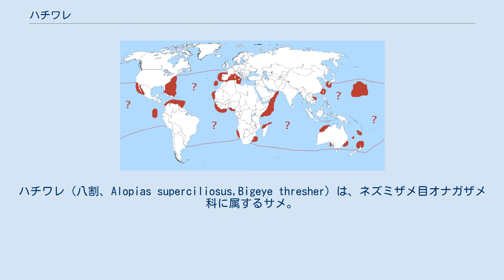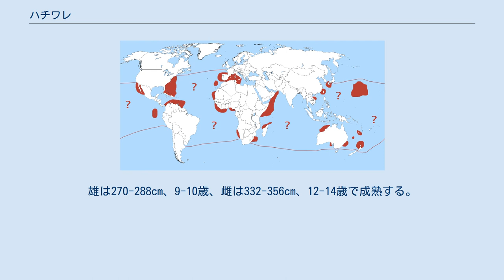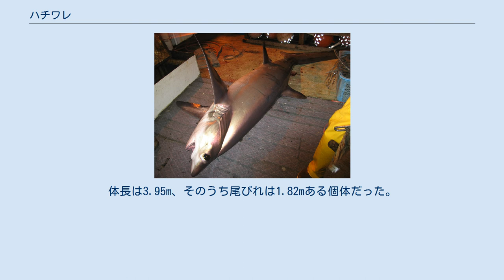ハチワレ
ハチワレ（八割、Alopias superciliosus,Bigeye thresher）は、ネズミザメ目オナガザメ科に属するサメ。
世界中の暖かい海に広く分布する。
水深100mより深い場所に多い。
最大全長4.9mに達し、その半分を尾鰭が占める。
頭の後ろに「八」の字状の溝があり、他のオナガザメ類との区別が可能である。
内温性で体温調節を行う。
サバなど浮魚類を尾鰭で打ち、捕食する。
卵食型の胎生。
2-4尾の子どもを産む。
マグロ延縄などで混獲され、肉や鰭、皮などが利用される。
成熟に約10年かかり、産む子どもの数も少ないことから、生息数は減少している。
 世界中の熱帯から温帯海域の沿岸から外洋まで広く分布するが、詳細は限定的にしか分かっていない。
海表面から水深500m以深の中層まで見られる。
多くは100m以深にいる。
 最大で全長488cm、体重363.8kg。
オナガザメ類に特徴的な長い尾鰭をもち、全長の半分を占める。
目は非常に大きい。
頭部後方背側に切れ込みがあり、上から見ると「八」の字に割れているように見えることが名前の由来になっている。
背側の体色は金属光沢のある灰色、メタリックグレーで褐色や紫色がかっていることもある。
腹側は白色。
両顎歯はほぼ同形。
縁が滑らかな三角形で、先端はやや口角を向いて曲がる。
 他のオナガザメ2種に比べてやや深い場所に現れる。
日周鉛直移動を行う。
奇網により体温調節を行い、周囲の海水温よりも体温を恒常的に高く保つ。
餌生物はサバ、ニシン、カジキ（幼魚）などの浮魚類、甲殻類、頭足類など。
尾鰭で獲物を叩いて気絶させる。
 胎生。
胎仔が子宮内で未受精卵を食べて育つ卵食型。
妊娠期間は12ヶ月、産仔数は2-4尾で通常2尾。
雄は270-288cm、9-10歳、雌は332-356cm、12-14歳で成熟する。
産まれたときのサイズは全長64-140cm。
 人に対して危険性はない。
主にマグロ延縄で混獲される。
肉質は上等ではないが、フィレ、燻製、干物、塩漬けなどで消費される。
鰭はフカヒレ、皮は皮革製品に加工される。
 2019年1月18日、五島市三井楽町の白良ケ浜海水浴場にて、打ち上げられた死亡している個体を地元の者が発見した。
体長は3.95m、そのうち尾びれは1.82mある個体だった。